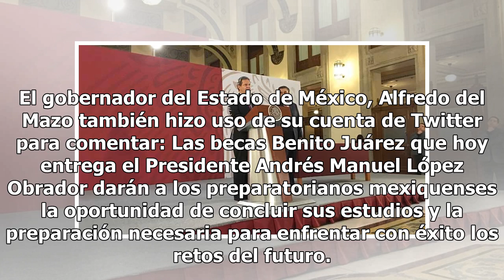SEP invertirá 17 mil mdp para becas educativas: Esteban Moctezuma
El programa de becas Benito Juárez fue presentado en Tejupilco, Estado de México, por el presidente Andrés Manuel López Obrador y fue acompañado por el secretario de Educación Pública, Esteban Moctezuma Barragán, y por el gobernador del Estado de México, Alfredo del Mazo. La Secretaría de Educación ...